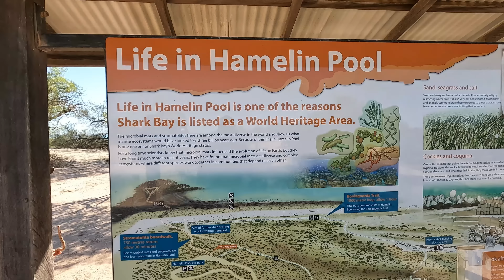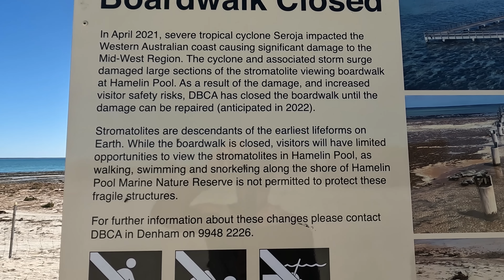Steep Point, preparing, where to leave the van and what to take ep19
this week is all about getting ready to leave the van behind and get off grid sleeping in the swags. We head out to Steep point and hit the beach for some beach camping and fishing. we show you a great place to leave the van whilst you head out either for a day trip or an a few nights.

We also show you one of the most beautiful beaches to go swimming at whilst you are in the area. we visit one of the oldest places in the area that help create and start the eco system along with the reason why it is now a national park.

If you liked the video, please like and subscribe and turn those notifications on, check out the rest of the videos that we have made and let us know what you like about them and what you don’t like and please make sure you follow our journey on all our Social other media plat forms.

We are a family of 5 travelling Australia indefinitely in our new Lotus Caravan and our 2021 F350 from Harrison F-Trucks. We will take you to many destinations and let you know what works for us and what doesn’t, so you don’t make the same mistakes.

We are from Perth Western Australia and want to see as many destinations as we can together as a family, we never take the easy road and if we see a track, we always wonder where it will lead us, so we generally take it to see where it leads.